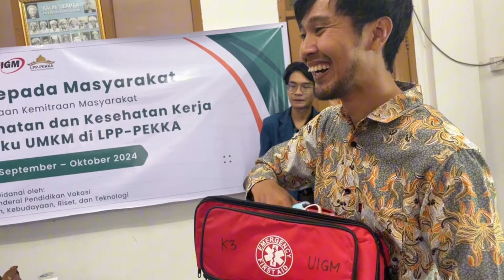PENGABDIAN KEPADA MASYARAKAT UNIVERSITAS IGM KE LPP IPEKKA